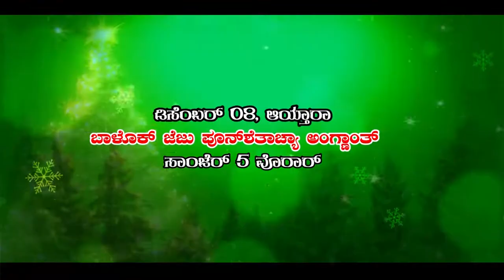Carmel Christmas Carols 2019 | Competition Promo | @ Infant Jesus Shrine, Mangalore